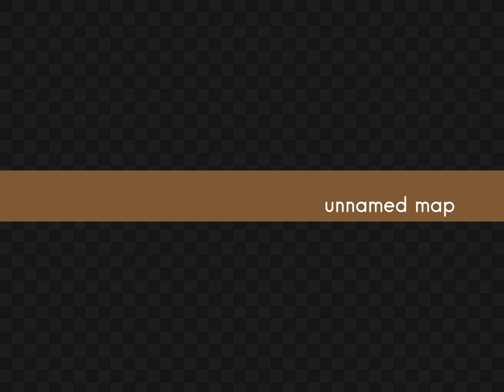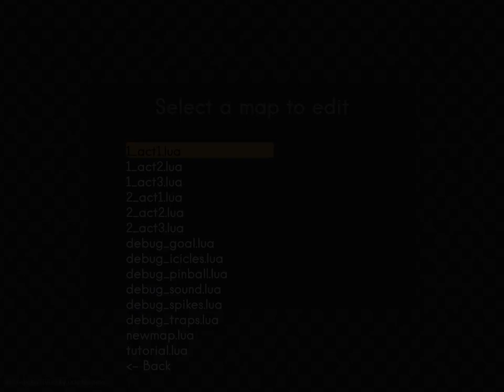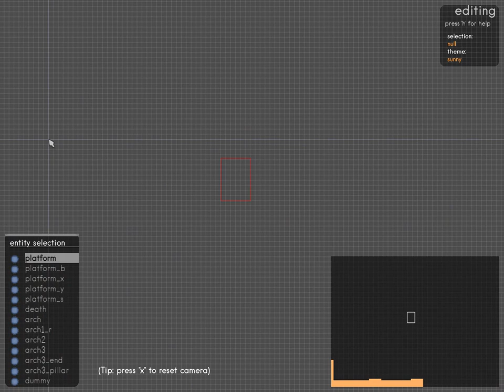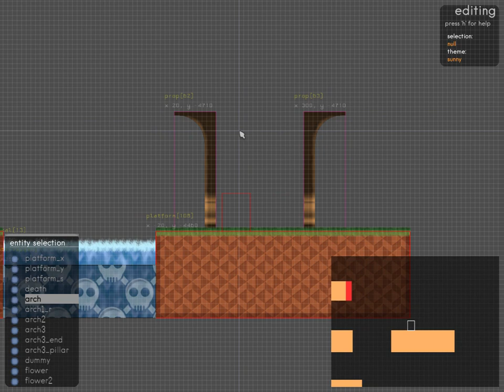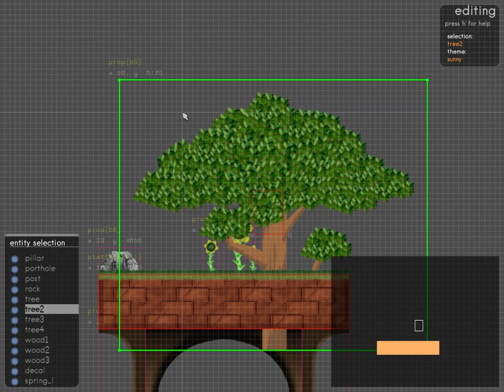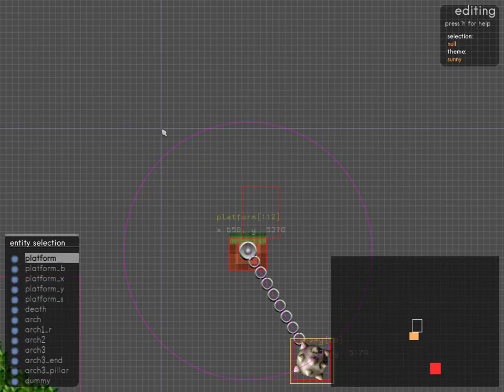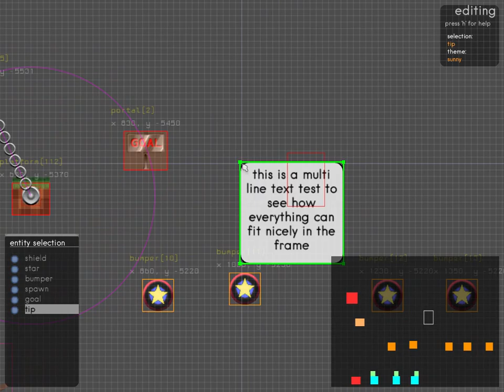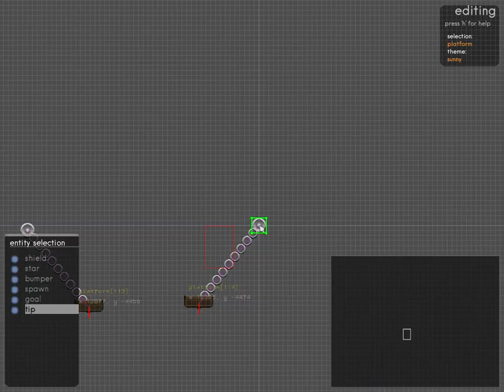love2d platformer engine (boxclip 0.2.1-alpha)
Another screen capture showing how the engine/game looks now.
Many changes since the last alpha release.

All content is CC-BY-SA / GPLv3 / OFL licensed.